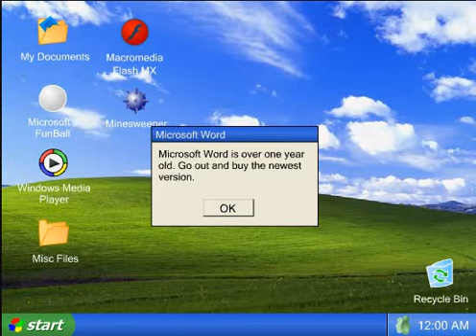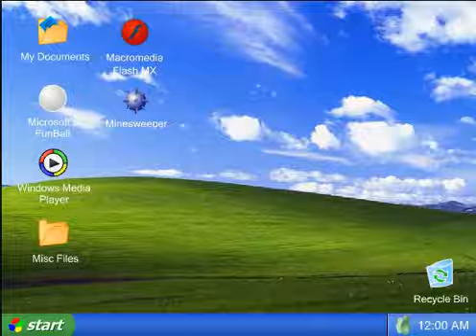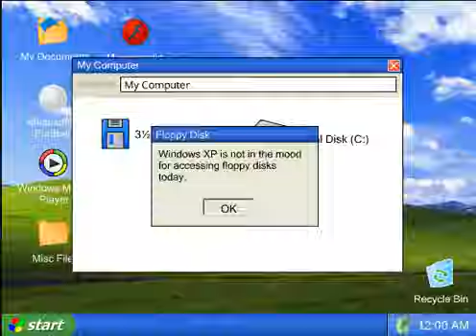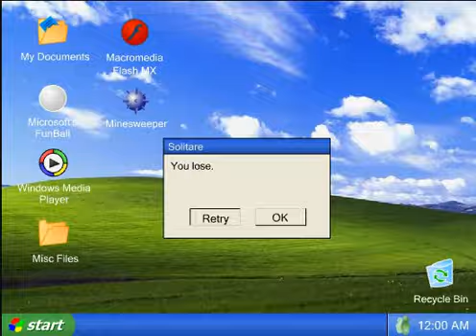Windows XP Newgrounds gameplay